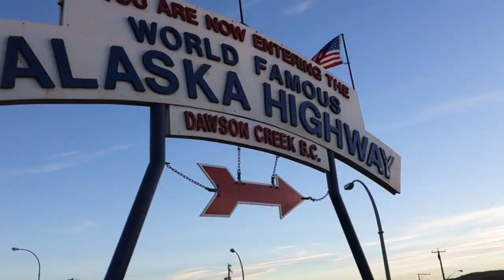Find Your Calling on the Open Road • LIFE LESS ORDINARY [RV Life Documentary Trailer]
Welcome to a preview of our upcoming RV travel documentary, LIFE LESS ORDINARY.  It's the story of a travel couple who decided to stop waiting for dreams to happen and embarked on a 7 month 19,000 mile bucket list road trip around North America.  It was on the road when we discovered ourselves and fell in love with the full time RV lifestyle.

Let's get social!